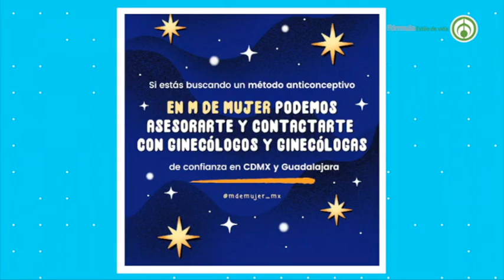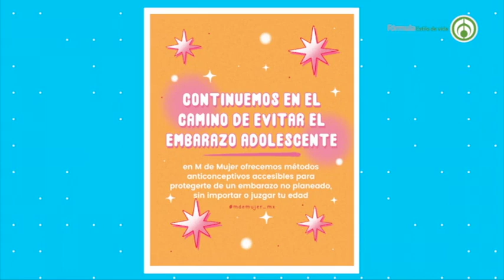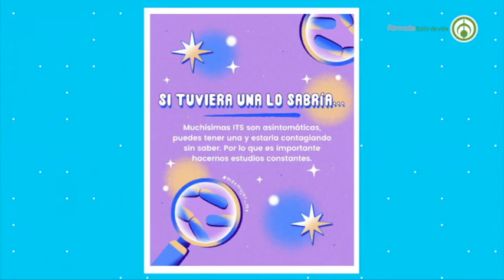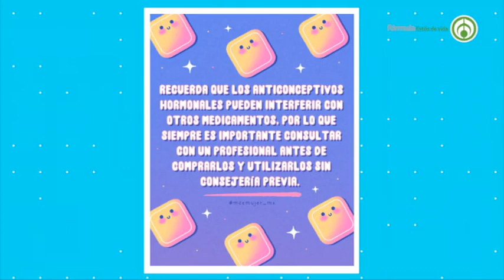¿Sabías que en 2020, hubo casi 9 mil embarazos en niñas entre 10 y 14 años ?. Escucha "M de Mujer".